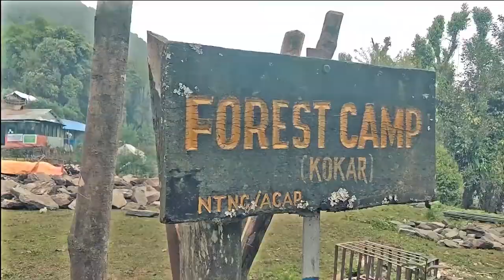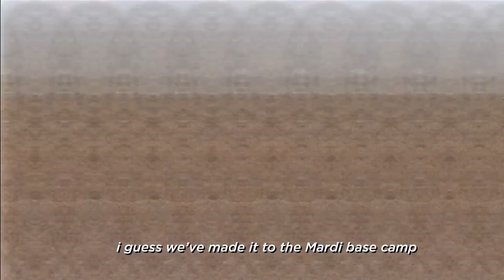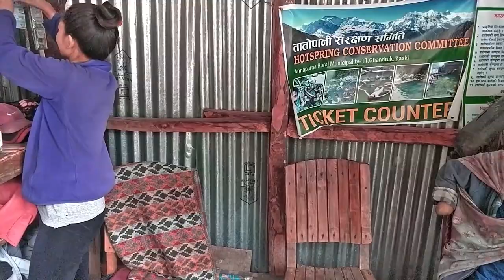GO SOMEWHERE / MARDI TREK / TRAVEL NEPAL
Best Month to Travel : April, May, October, November.
March, December are transition period to or from off-season.

Chapters:
00:00 Intro
00:25 Day 1 - Kathmandu - Pokhara - Dhampus
02:29 Day 2 - Dhampus - Forest Camp
07:29 Day 3 - Forest Camp - High Camp
10:59 Day 4 - High Camp - Mardi Base Camp
14:59 Day 6 - Landruk - Jhinu

Travel Buddies:
Arjun Yonjan
Awon Thapaliya
Kushal Rajbhandari
Umesh Subba Limbu

Places to visit in Nepal
Central

Mid-west:
Bardia National Park, Api Himal, Saipal, Rukum, Jajarkot, Dailekh, Shuklaphanta Wildlife Reserve, Khaptad National Park, Dolpa, Salyan, Surkhet

2020, 2021, 2022, 2023, 2024, 2025, January, February, March April, May, June, July, August, September, October, November, December